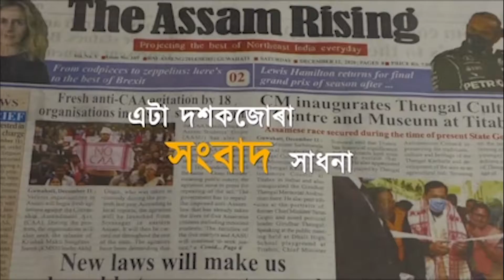জন্মদিনৰ উপহাৰ প্ৰথমে মোক সাপে দিলে। তিনিটাকৈ চুমা দিলে মোক।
জন্মদিনৰ উপহাৰ প্ৰথমে মোক সাপে দিলে। তিনিটাকৈ চুমা দিলে মোক। ভাইজানৰ মুখেৰেই শুনক সৰ্প দংশনৰ কাহিনী।